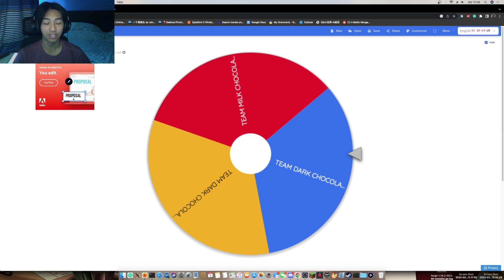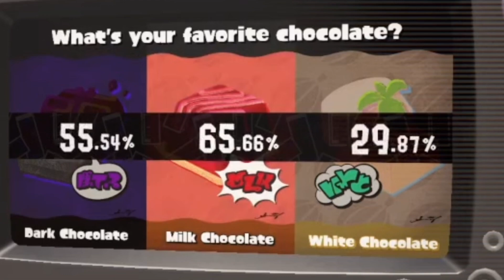DARK CHOCOLATE SPLATFEST EXPERIENCE - [Splatoon 3]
Sorry for the late upload, but I needed a break lol
Also, 5 TIMES IN A ROW YOU CAN'T MAKE THIS UP GIVE ME A WWIN ALREADY FUUUU-

- Watch to find out what happens next :D

-Friends who joined me in this video!

ばかです# 2869

beeb# 6542

Splatfest Music EPIC Version || Till Depth Do Us Part - Deep Cut (Splatoon 3) By Kalamity Music

Stay Vibing!